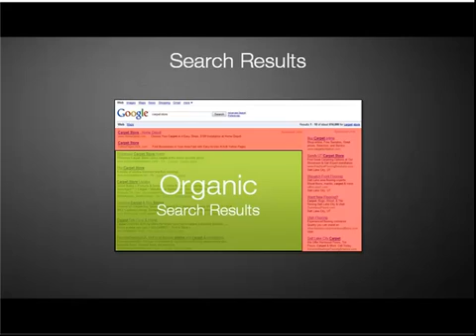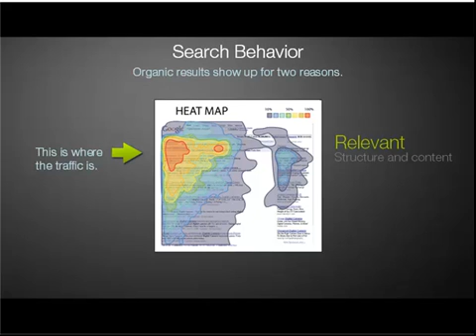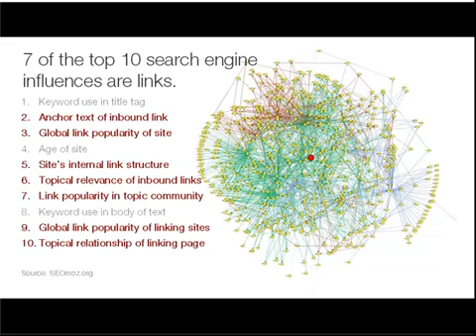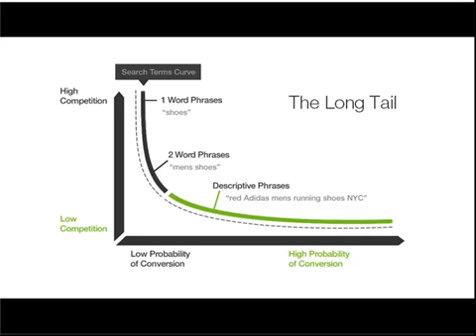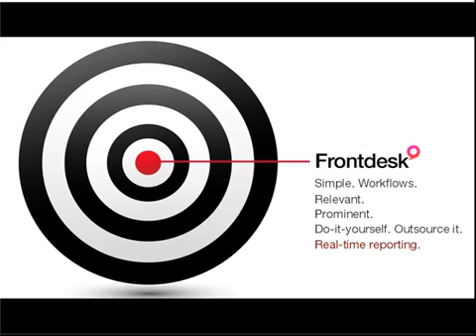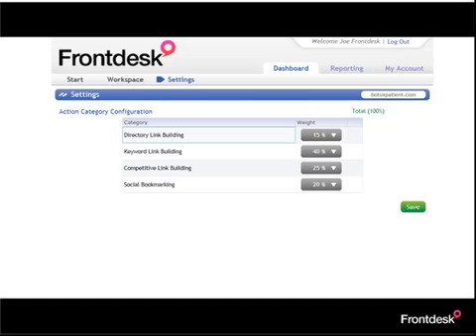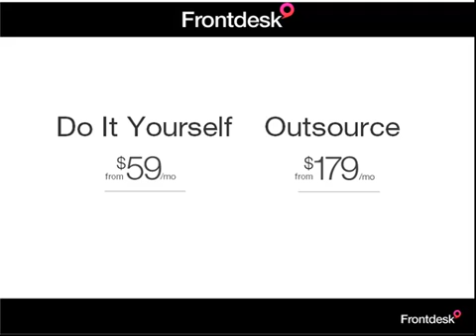Frontdesk SEO: Into to Do-It-Yourself + Outsource Search Engine Marketing SEM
Frontdesk SEO software makes anyone an expert. Our simple step by step search engine marketing work flow and processes let anyone run your entire internet marketing campaign and build your website's visibility in just 5 minutes a day. Or outsource your SEM it to our experts.